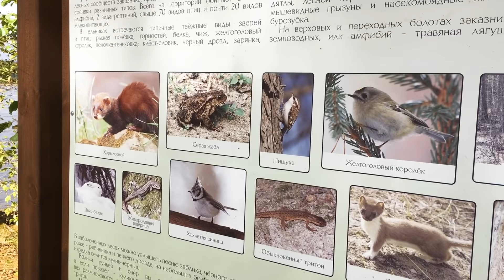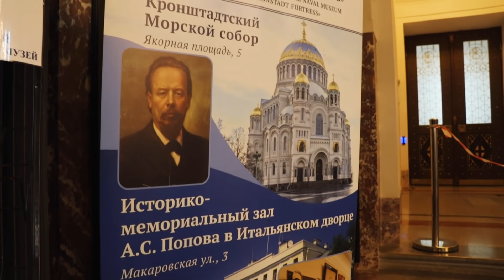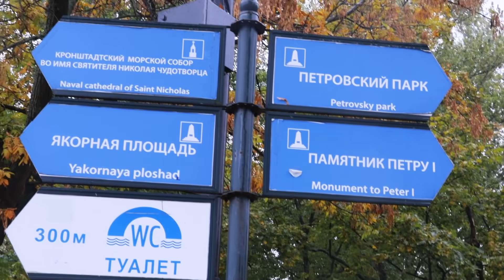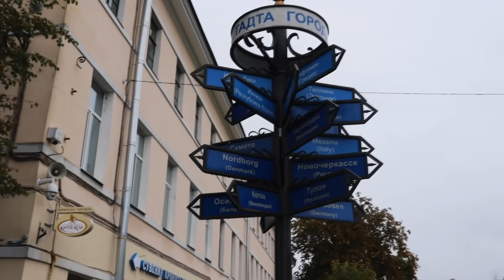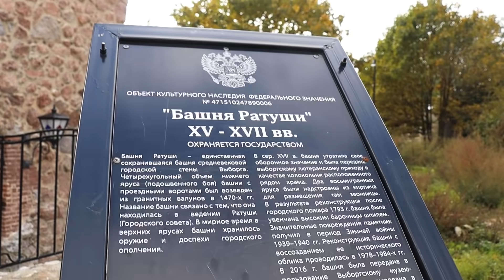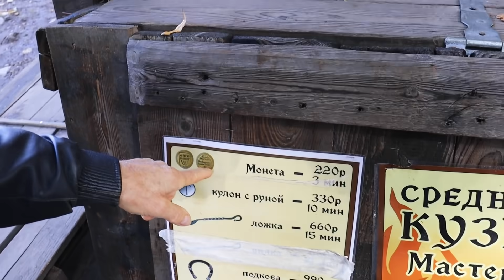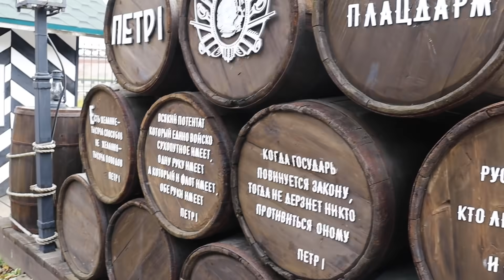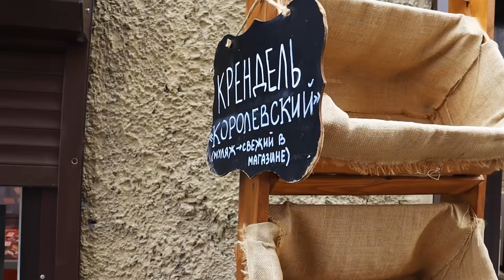СБОР ГРИБОВ с дедушкой | англичанка едет в ВЫБОРГ, КРОНШТАДТ + еще!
На этой неделе я провел 5 дней с русскими дедушкой и дядей недалеко от Санкт-Петербурга, чтобы провести немного времени и улучшить свой русский (я учу русский язык шесть месяцев). Это были действительно веселые несколько дней, и мы провели много веселых мероприятий, таких как сбор грибов в лесу, а также посещение Выборга и кроншдата.

Катя xox

ПИНТЕРЕСТ // @ katsull1van

Отказ от ответственности: некоторые ссылки, приведенные в описании этого видео, являются партнерскими. Это означает, что я получаю небольшую комиссию за каждую покупку.